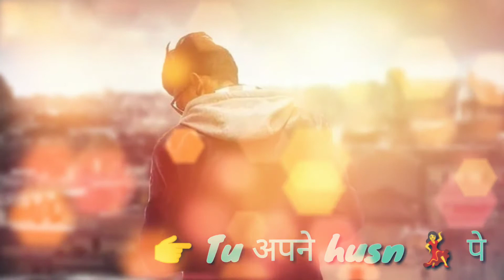itna ghamand mat kar Apne husn par jitne tere charche utane mere bike kya Ringtone ghamandi ladki